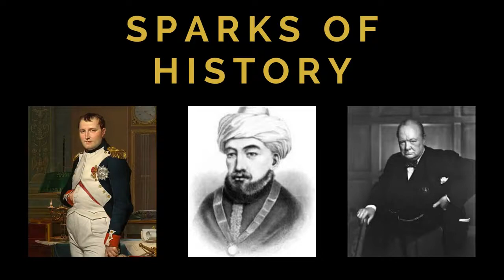Was Tolstoy an anti-Semite?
Leo Tolstoy, author of War & Peace and Anna Karenina, is considered to be one of the greatest writers of all time. In his lifetime he impacted significantly on Russian society and had a worldwide following. Tolstoy’s views on Jews and Judaism is the subject of  much research .Professor Andrei Zorin (Oxford University), author of, Leo Tolstoy Critical Lives, offers his expert take on Tolstoy & the Jews!